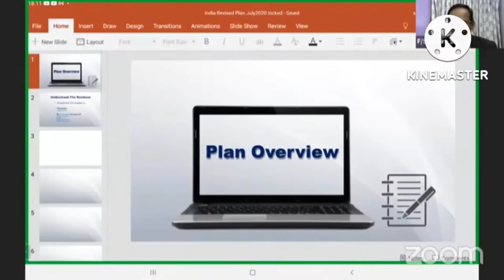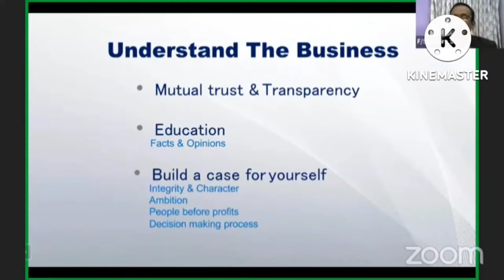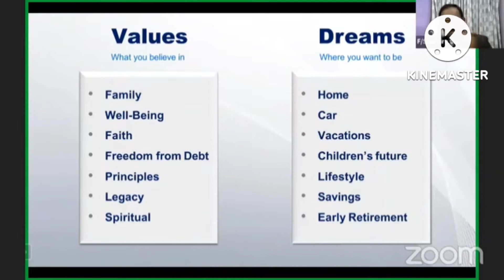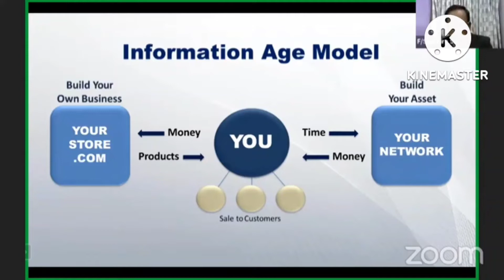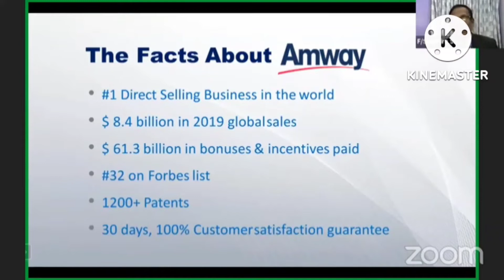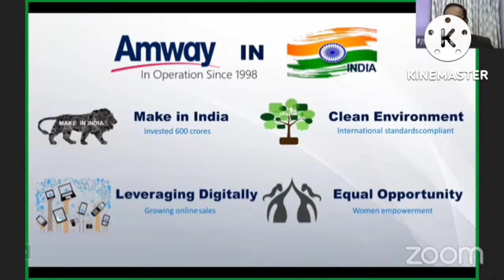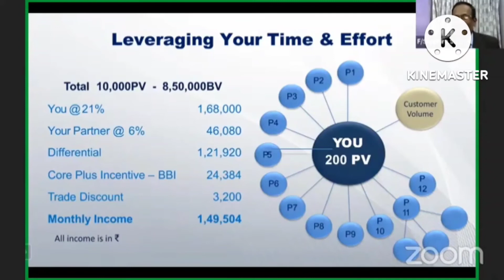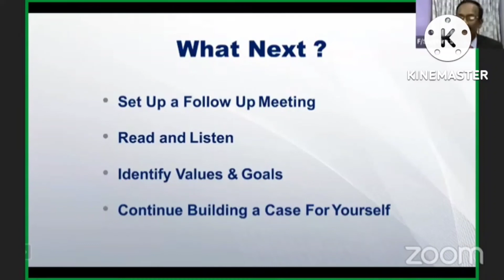Amway business open meeting (108)M.Kumaresan. 9944717726,7401431736.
Amway business opportunity presentation . Open heart open mind Amway business network . Amway business consultant M. Kumaresan . mobile number ; 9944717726,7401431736 ( Thank so much )

ஆம்வே வணிக வாய்ப்பு விளக்கக்காட்சி திறந்த இதயம் திறந்த மனம் ஆம்வே வணிக வலையமைப்பு ஆம்வே வணிக ஆலோசகர் எம்.குமரேசன் கைபேசி எண் ; 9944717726,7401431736 ( மிக்க நன்றி )